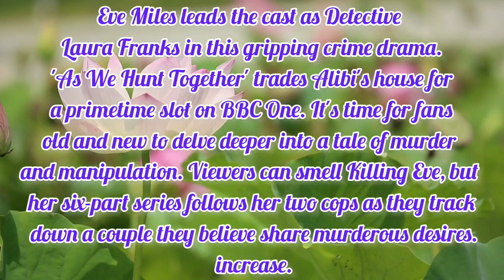cast we hunt together / bbc we hunt together / eve myles / hermione corfield / eve myles we hunt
cast we hunt together / bbc we hunt together / eve myles / hermione corfield  / eve myles we hunt together